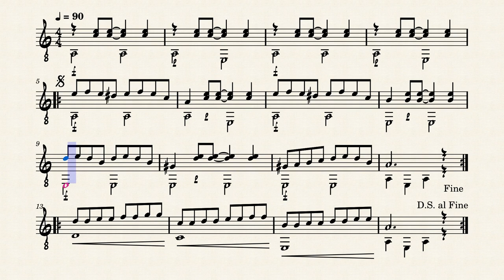Cammello stanco (Marocco)